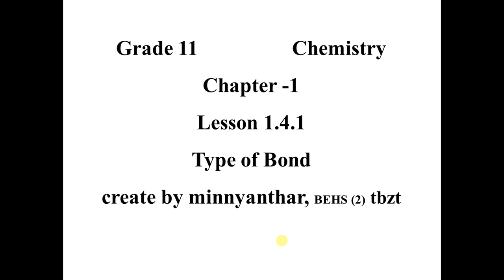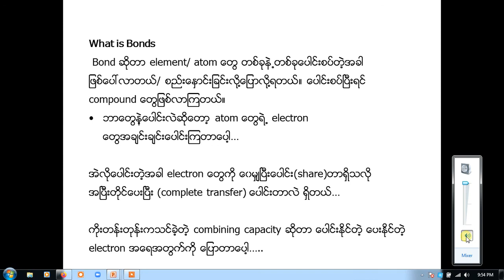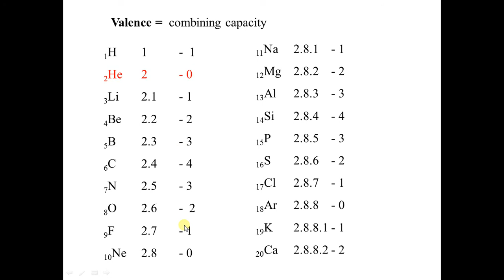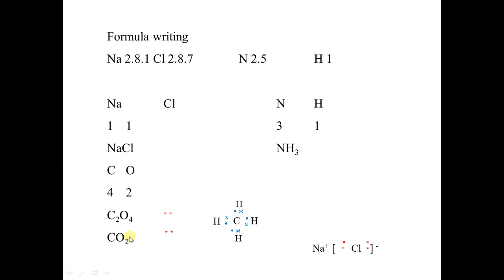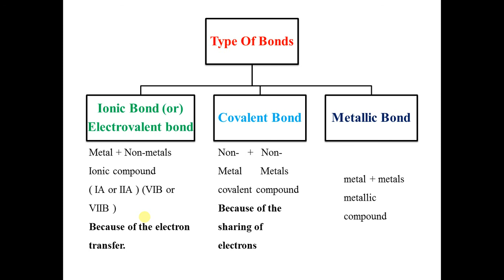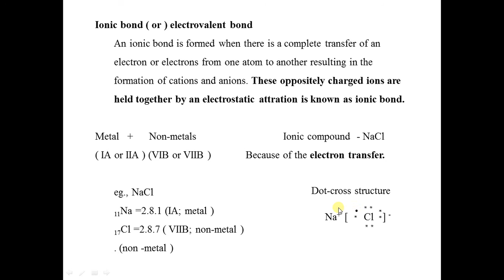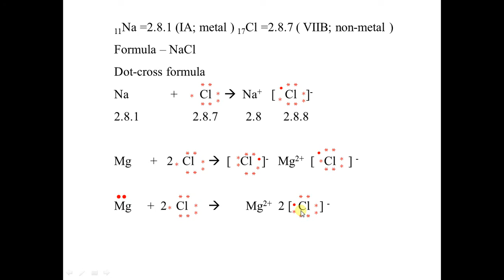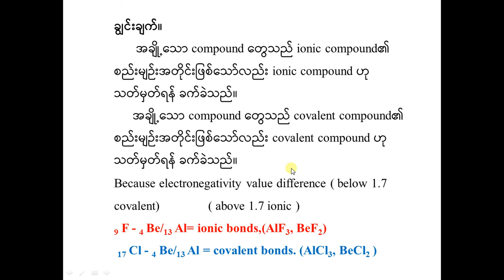G-11 Chemistry chapter-1 (ionic bond)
G-11 (Old Curriculum), Chemistry
Chapter-1, Ionic Bond (for students)